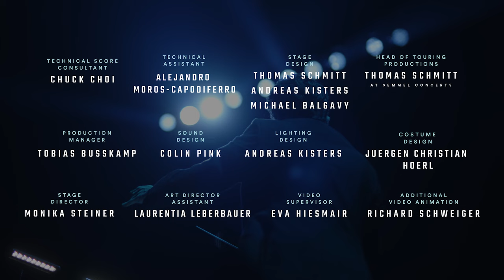Introducing The World Of Hans Zimmer Live !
If you haven't seen The World of Hans Zimmer Live, this video gives you an idea of this incredible, immersive experience. More shows are planned - see you there!